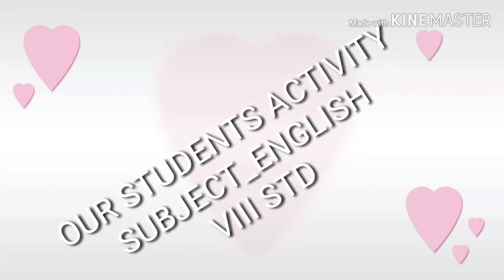VIII STD_ TLM PREPARATION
Teaching aid presentation.